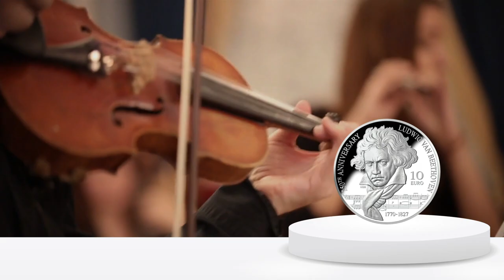The Malta Coin Centre's commemorative coins